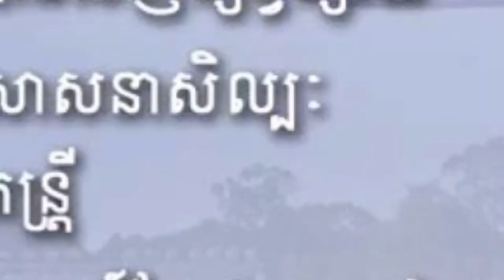ទំលាប់ប្រចាំថ្ងៃ១០យ៉ាង ដែលអាចបំផ្លាញ ខួរក្បាលរបស់អ្នក Top 10 habits that damage the brain